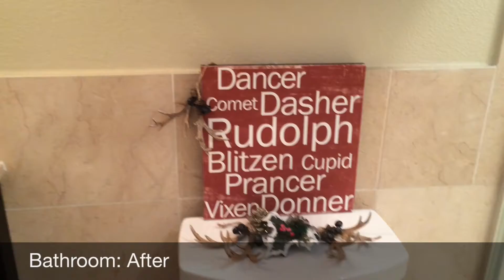Decorating the House for Christmas - Before and After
Christmas is my absolute favorite time of the year!  Rather than just putting up a Christmas tree and decorating it, I love to decorate all over the house and in each room (not showing our bedrooms as it is our personal space).  Decorating each room is actually an easy task since our house is small.  Here is a little glimpse of our Christmas decor.